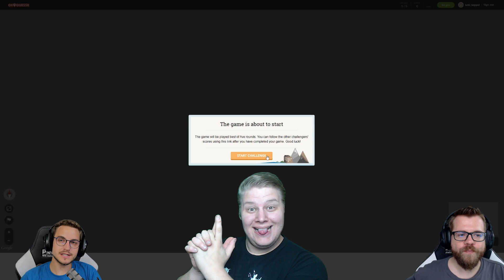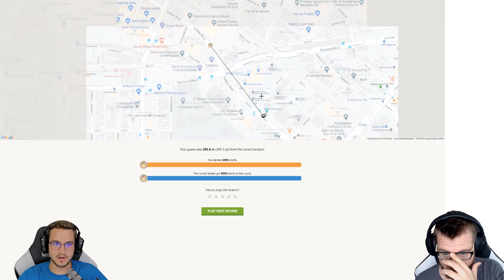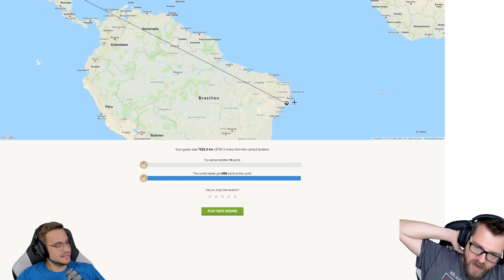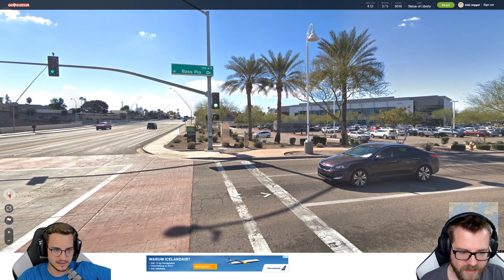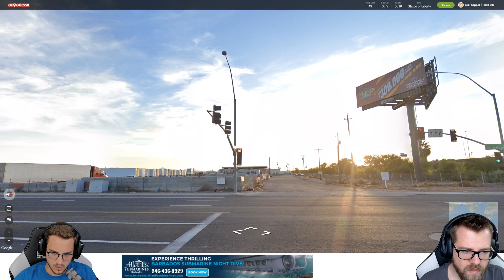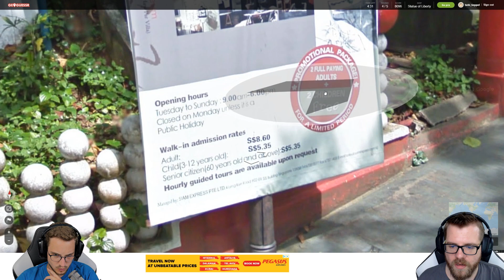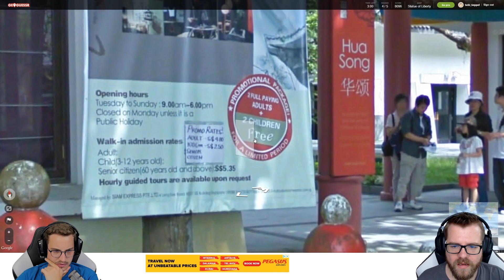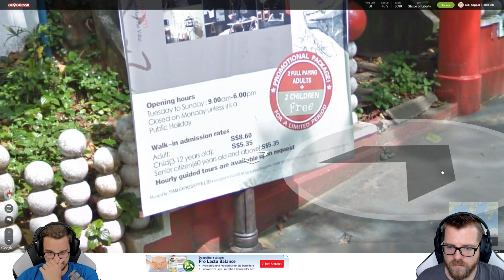WO steht die FREIHEITSSTATUE auch? | Geoguessr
Jeder kennt die Freiheitsstatue in NY, aber wo auf der Welt steht sie sonst noch?

Dies ist ein Multiplayer Let's Play Gameplay von Geoguessr. Wir haben das Spiel auf PC gezockt.